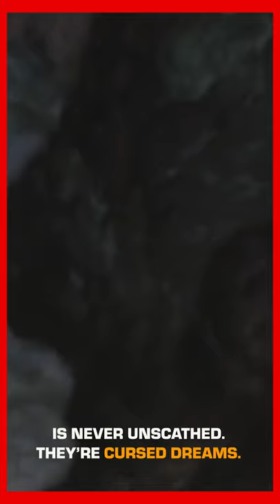Painting: The Wind Rises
A short little video of a time-lapse speedpainting from Studio Ghibli's The Wind Rises. Completed in oil paints on Panel. Hope you all enjoy!
-Where to find my Art outside on Instagram:
-My animation Channel on Youtube:
This is just the part of the description where I put down words and key phrases to hopefully help the algorithm direct my stuff where it needs to go. This video is obviously inspired by the likes of studio Ghibli films with the soft background music. It is also inspired by asmr channel such as Moonlight Cottage ASMR , Gibi ASMR , and Unintentional ASMR. Of course I look up to such creators as David Bull and Doug Linker as well as Simon Baxter and Thomas Heaton. My videos have also been influenced by anime, TikTok, and Instagram. My art style can vary between realistic and Painterly. Often times experimenting with watercolors and oil paints, and from time to time you may even see me carve. Alvin Zhou and Peacful Cuisine are also big inspirations as well as Joe Hickson.  Occasional art tutorials and education videos. Anyways hope you all enjoy!